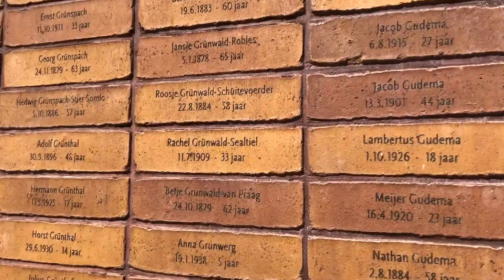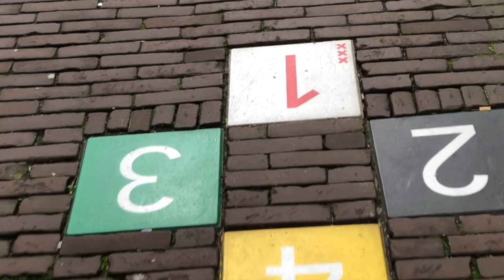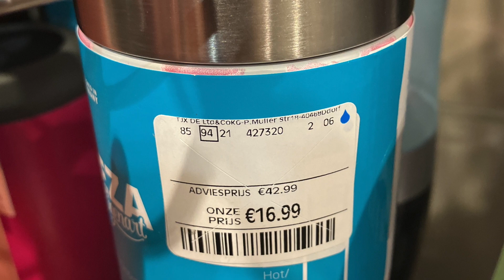✔ НИДЕРЛАНДЫ ВО ВРЕМЯ ПАСХИ 2023: ПУТЕШЕСТВУЙТЕ В AMSTERDAM И ОКУНИТЕСЬ В АТМОСФЕРУ ПРАЗДНИКА! ✔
В сегодняшнем видео хочу показать Вам Нидерланды - их центральную часть.

Амстердам, чем отличается Словацкая ИКЕА от Голландской, как "работают" тюльпановые поля, Северная Венеция - деревня Гитхорн.

Это третье видео из трилогии.

✔ НИДЕРЛАНДЫ | ПАСХА 2023 | Amsterdam  ✔
- Инстаграм о Словакии: @yellow.carcanet
- Тикток: @yellow.carcanet